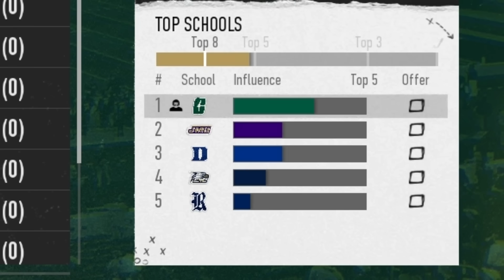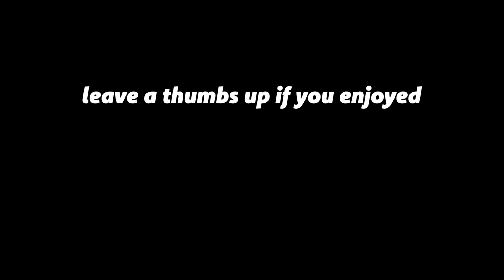I Took Over a 1 Star School in College Football 25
The beginning of a new dynasty in College Football 25 with a 1 star school. Can I rebuild the Charlotte 49ers and become one of the greatest programs in the nation?